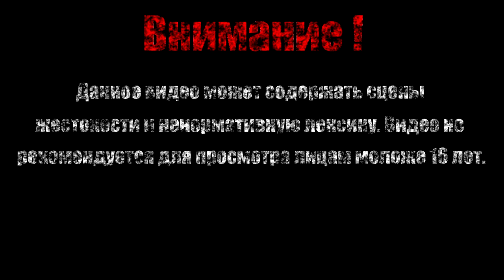МРАЧНАЯ ТРУППА【Hollow Knight】# 41